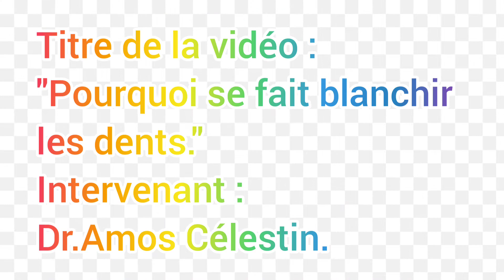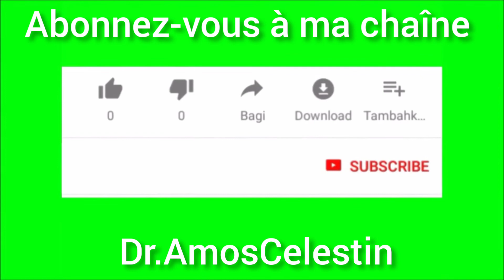DOCTORAMOSCELESTIN. WHY GET YOUR TEETH WHITENED.POR QUÉ BLANQUEARSE LOS DIENTES ?DENTAL WHITENING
Bienvenue a tous  sur ma chaîne you tube, principalement dans cette nouvelle vidéo  qui se base sur le blanchiment dentaire.